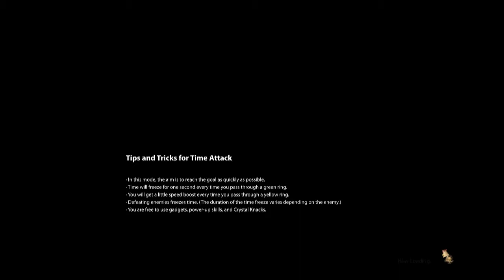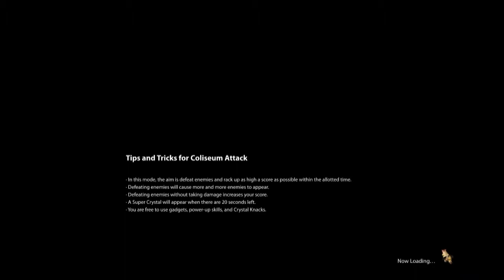Let's Play Knack 2 [Part 60] Finale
The final video of Knack 2.